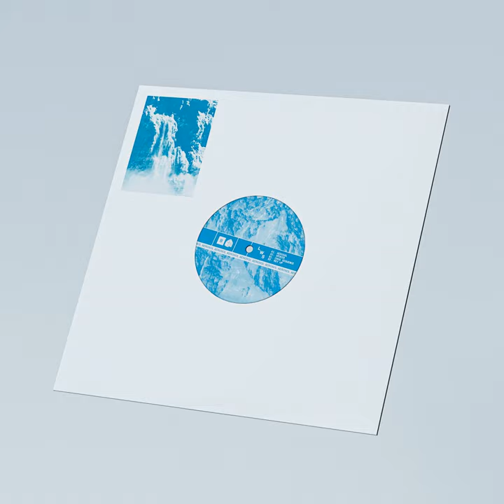Aerosol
Aerosol · LWS

Producer: Lewis Williamson
Composer: Lewis Williamson
Lyricist: Lewis Williamson